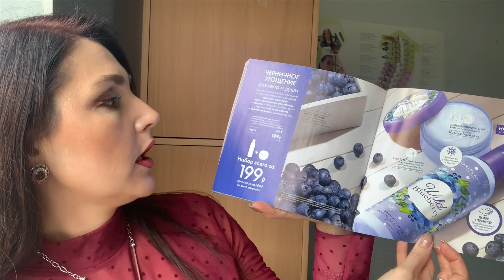ОРИФЛЕИМ 14 2019 ЗАКАЗ